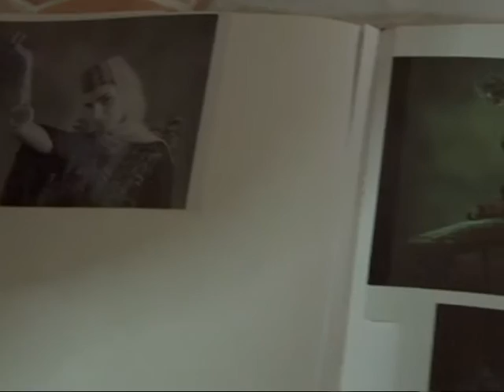Մարաշլյան ռետրո ֆոտո ատելիե